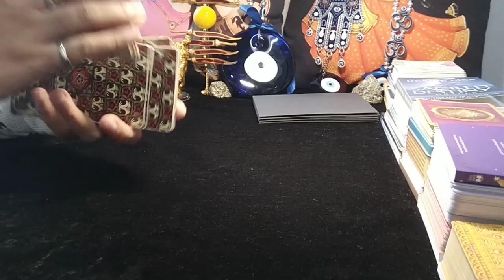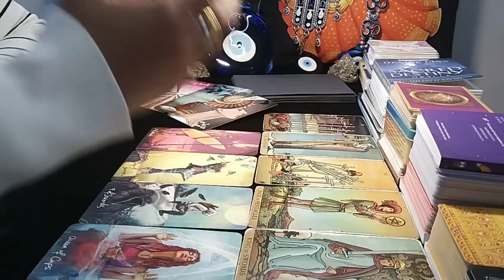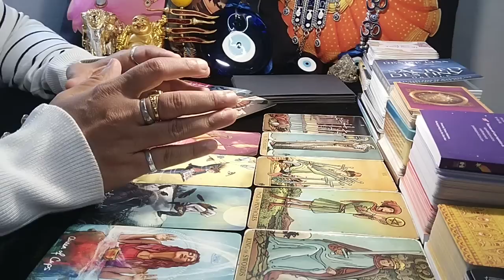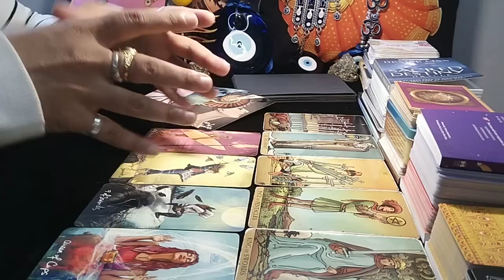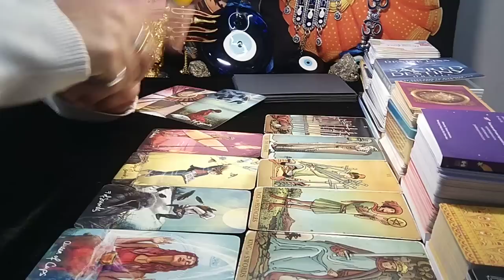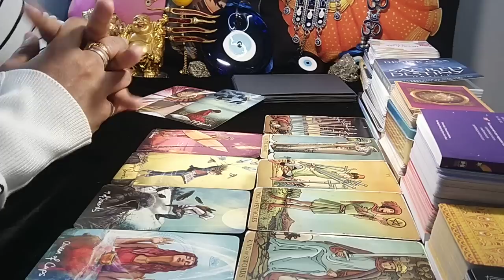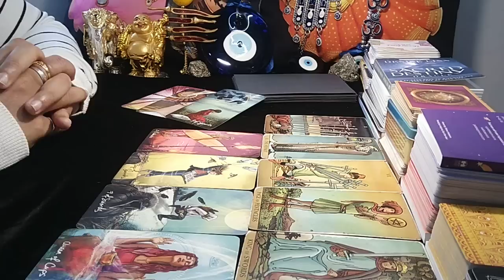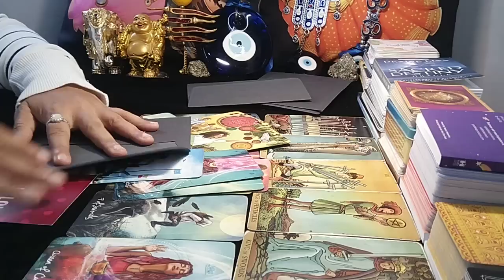❤AQUARIUS♒"Omg,THEY are A RICH SOULMATE AQUARIUS, they are a CATCH..!" JUNE 2023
aquarius tarot reading april 2023
aquarius today

EXTENDED TITLE:"Omg,THEIR ULTIMATE FEAR of LOSING you, is PUSHING then TOWARDS YOU!"

aquarius aquariusprediction aquariustarot aquariusweeklymessages aquariushoroscope aquariushoroscope2022 aquariuspredictions aquarius_prediction the tarot card readings.